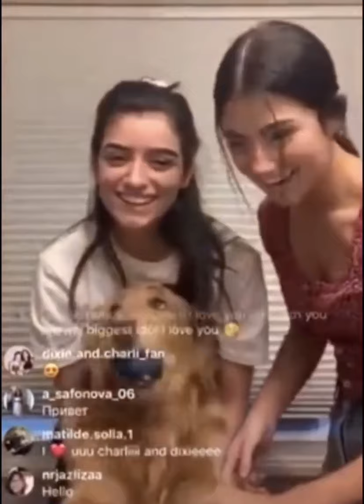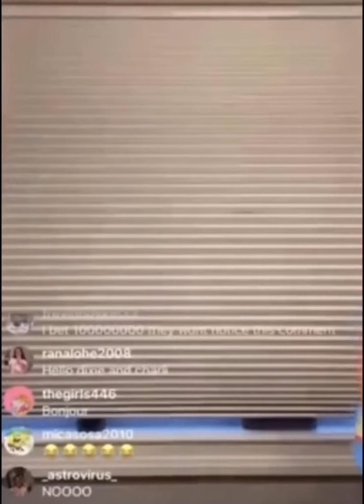CHARLI D’AMELIO AND DIXIE D’AMELIO DANCING ON INSTAGRAM LIVE HOW TO SHOOT TIKTOKS??